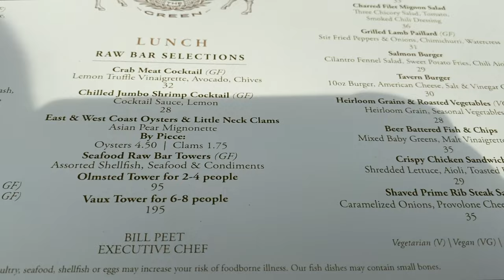ICONIC Central Park Dining! Tavern on the Green | GoBigOrGoHome Eats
Hey guys, not your usual food video from Vegas today! We happened to be in New York not too long ago, so we ended up recording a couple of videos out there to highlight some of their best food spots. I read up on Tavern on the Green and had to go!